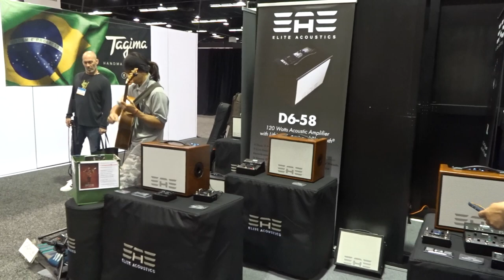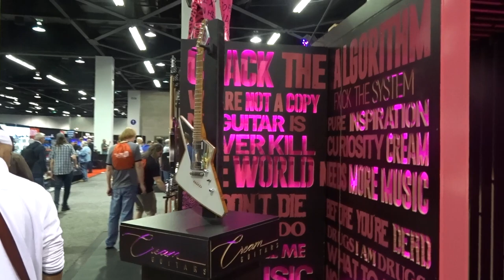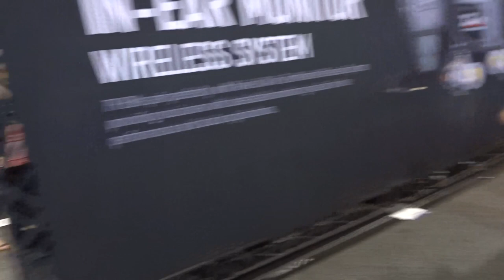NAMM Show 2023 - Keliling Booth - Part 3 - Keliling Floor Celestion, Franklin Strap, Saga Musical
NAMM Show 2023   Part 3   Keliling Floor Celestion, Franklin Strap, Saga Musical

Shoot with iPhone 13mini
Shot with Sony HX90V